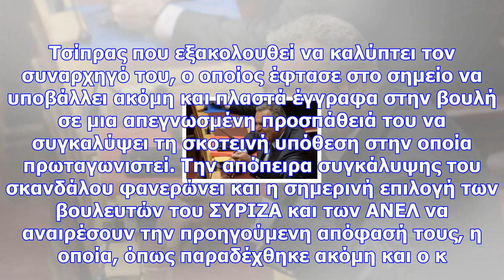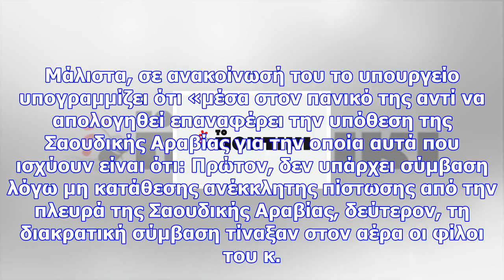«πόλεμος» υπουργείου άμυνας-νδ για τη σαουδική αραβία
Η απόφαση της Βουλής για ανάκληση της πώλησης πολεμικού υλικού στη Σαουδική Αραβία πυροδότησε νέα δι...